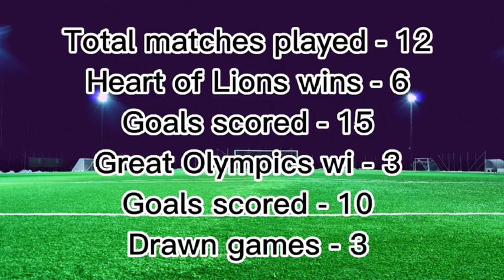HEART OF LIONS VS GREAT OLYMPICS DAY 1 PREVIEW AND PREDICTION OF THE 2023-24 BETPAWA PREMIER LEAGUE